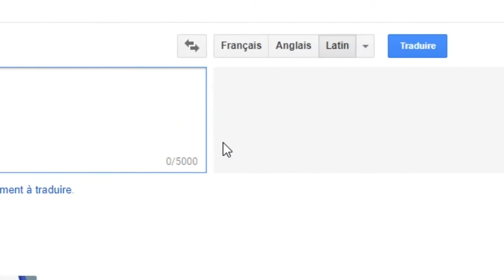❋ DES ILLUMINATIS DANS FORNITE !! 😱🤪 | Battle royal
Quand on arrive sur fortnite, c'est pour mettre une purge et rien d'autre...ou s'en prendre une, je sais plus...🤔🤨
Mais bon, ça vous amuse de nous voir nous faire défoncer...😈

Si cette vidéo ta plu, n'hésite pas un mettre un p'tit like 👍 ça nous feras plaisir, à mettre un commentaire ✉ pour nous donner ton avis sur la série , et si tu as vraiment aimais cette épisode n'hésite pas à t'abonner pour savoir quand le prochain arrivera ! 🔔🕟